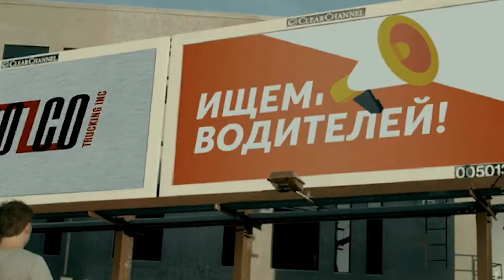What You Think About Orozco Trucking (2021) | Will Train New Drivers | Orozco Trucking MTC 21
Orozco Trucking was established in 1995 and has over 25 years of experience in the trucking and logistics industry.

We specialize in providing climate controlled, dry freight, less than truckload (LTL), intermodal and flatbed service throughout the lower 48 states. Orozco also provides in-house support and mechanic services for our entire fleet leading to excellent reliability and low downtime for all our trucks.